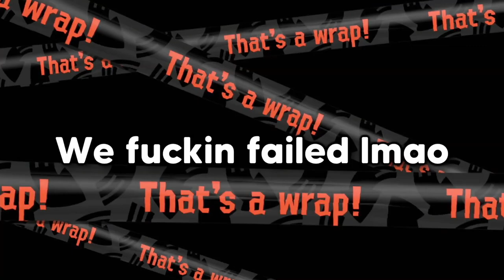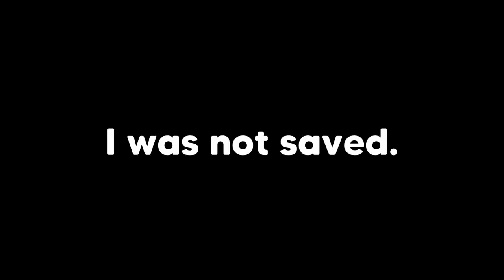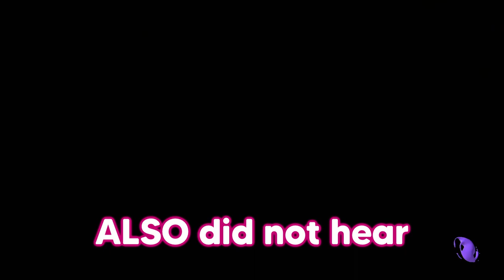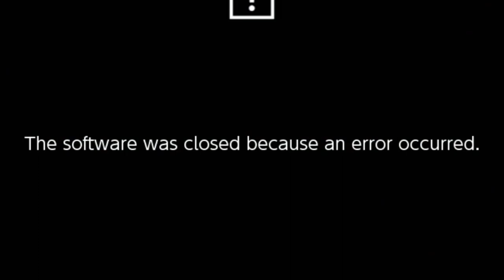My First Golden Grizzco Rotation was ABSOLUTE CHAOS.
Salmon Run players are really eating good recently, first the golden rotation, then we get a Big Run announcement WITH a new King Salmonid??? We really live in the best timeline rn.